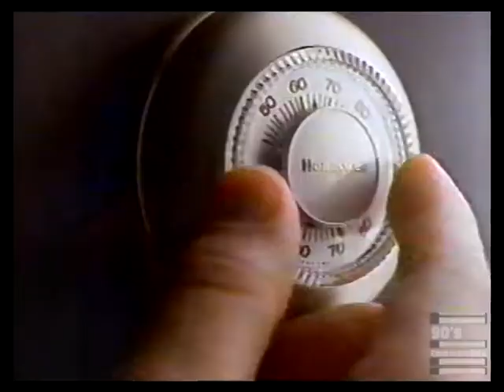Washington Natural Gas the Heat is On Commercial 1988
The song is an adaptation of "The Heat is On" by Glenn Frey, one of the two lead singers for The Eagles.  This song was a hit at the time.